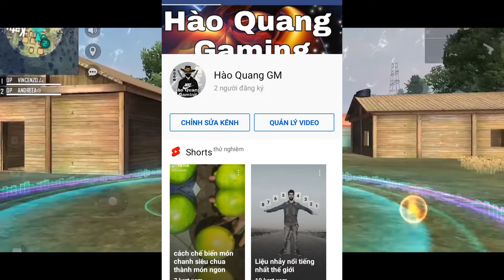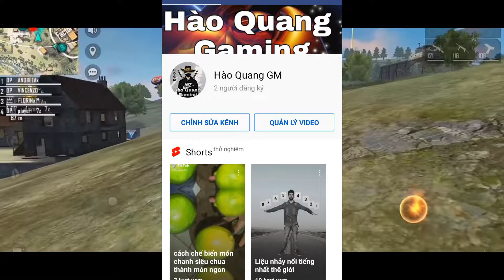Chia tay kênh Youtube HQGM & Các vấn đề free fire ob29 DATA vàAPP hỗ trợ kéo tâm còn tác dụng không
kênh này mình lá không còn sử dụng nữa mọi người qua kênh Hào Quang GM đăng ký cho mình nhé link kênh

mong mọi người qua ủng hộ